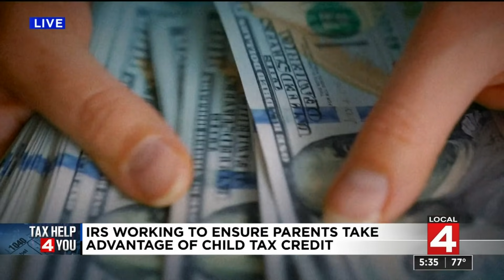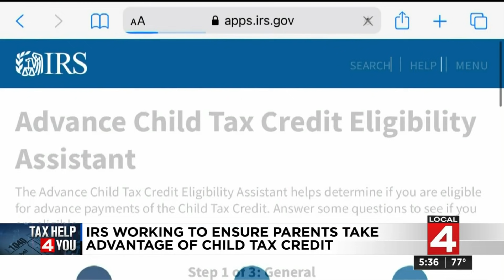IRS working to ensure parents take advantage of child tax credit